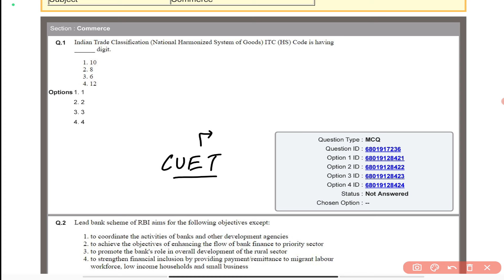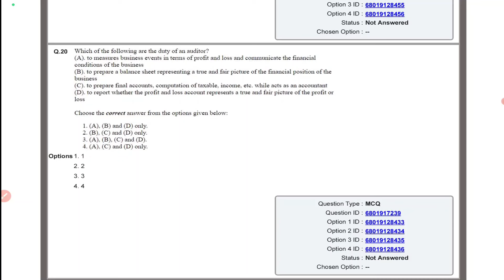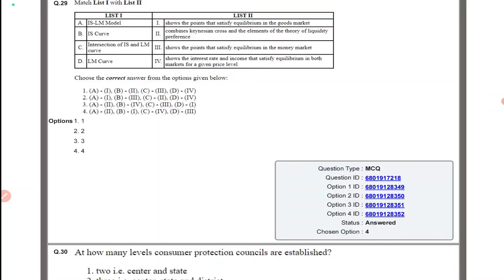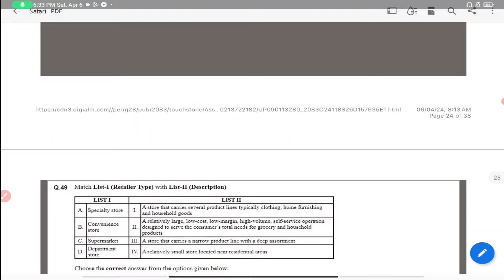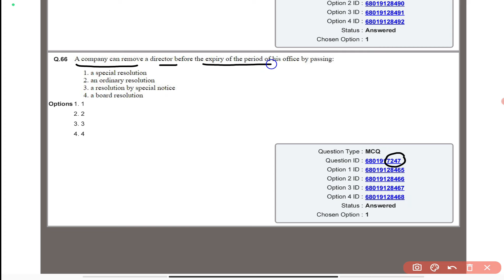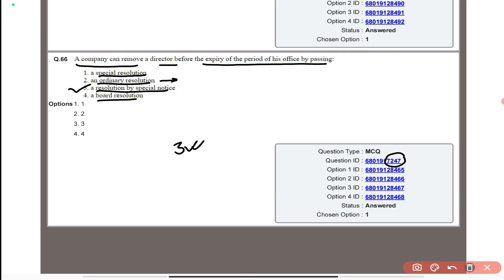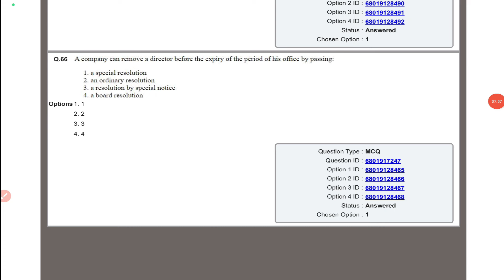CUET (PG) 2024 | M.Com Entrance Exam 2024 | Challenge Answer Key | Final Questions to Challenge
cuetmcomentranceexam2024

This video deals with Public Notice related to Provisional Answer Key that can be challenged of CUET(PG) 2024.

Groups for M.com Entrance Preparation 2024:

Kindly join the community